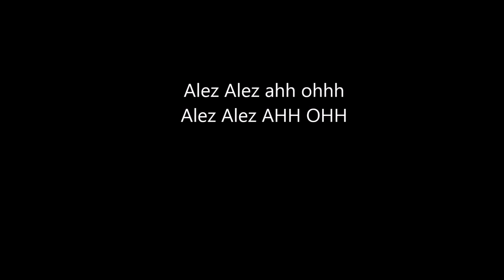Kæmp for os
SønderjyskE ishockey - Vojens IK sang

Drenge kæmp og slås
scor et mål for os
Vo-jens I K